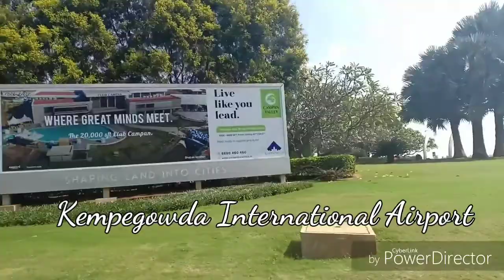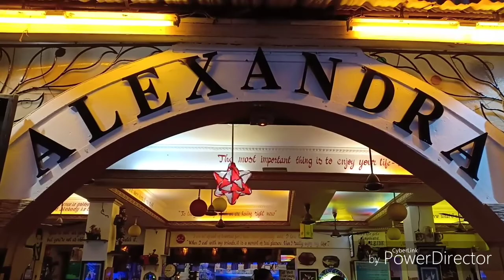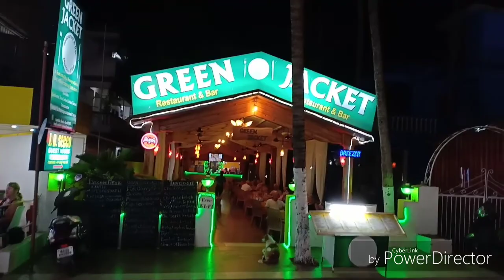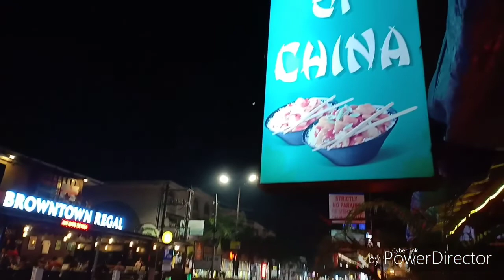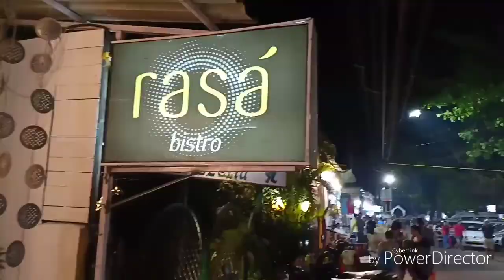Goa Vlog - Candolim || Palolem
Would not recommend visiting Royal touch shack on Palolem Beach, ironically some of the Indian staff there are racially biased against Indians.

Places visited : Candolim ( North Goa )
Palolem ( South Goa )